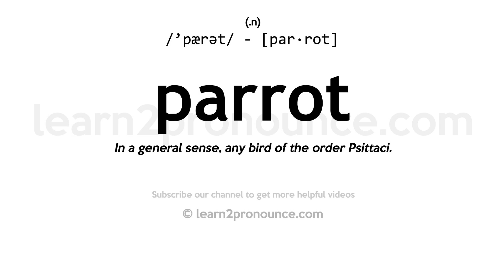Pronunciation of Parrot | Definition of Parrot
Parrot pronunciation | How to pronounce Parrot in English?
/`pærət/
Meaning of Parrot | What is Parrot?
(1) (noun) a copycat who does not understand the words or acts being imitated; (2) (verb) repeat mindlessly; (3) (noun) usually brightly colored zygodactyl tropical birds with short hooked beaks and the ability to mimic sounds;
What is Parrot | Parrot meaning and definition?